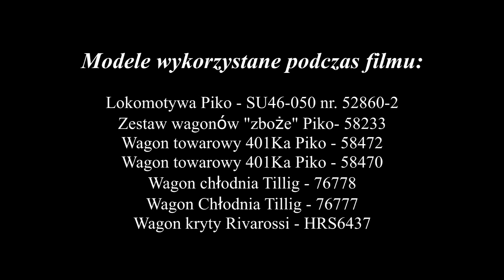Pociąg towarowy.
Zapraszam na przejazd składu towarowego ciągniętego przez SU46 - 050.